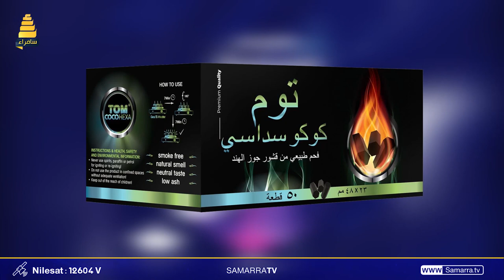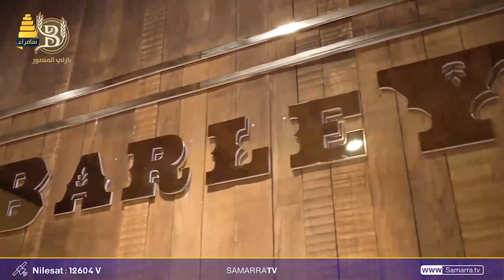برنامج يرهم كلش مع خطاب القصاب | حلقة12 رمضان